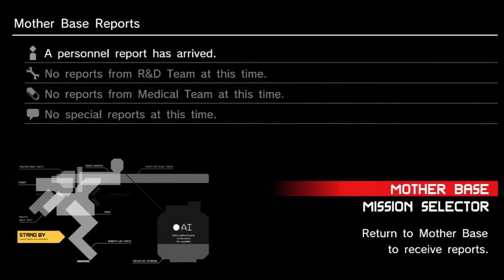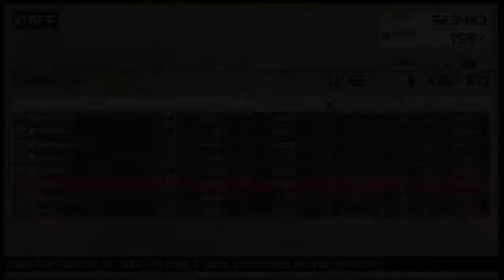Let's Play Metal Gear Solid: Peace Walker (Blind) Part 54 (Steve Blum in a Box and Kidnapping)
This is part fifty four of my blind let's play of Metal Gear Solid: Peace Walker on the PS3. In this Part, Zadornov does it again, I fulton several soldiers simply doing their job,  Zadornov does it again, and I organize.